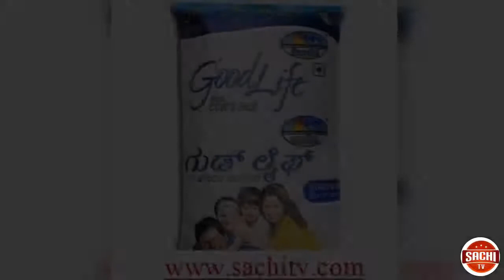ಹಾಲು 180 ದಿನಗಳವರೆಗೆ ಫ್ರಿಜ್ ಇಲ್ಲದೆ ಡೈಲಿ ಕುದಿಸದೆ ಇಡಬಹುದು ಮಕ್ಕಳು ಎದೆ ಹಾಲು ಅಥವಾ ಈ ಹಾಲನ್ನು ಕುಡಿಯಬಹುದು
ಹೌದು ಒಂದು ಹಾಲು 90 ದಿನಗಳಿಂದ 180 ದಿನಗಳವರೆಗೆ ಫ್ರಿಜ್ ಇಲ್ಲದೆ ಡೈಲಿ ಕುದಿಸದೆ ಇಡಬಹುದು ಬೆಂಬಲವನ್ನು ನೀಡಿ ಸಚಿ ಟಿವಿ ಚಾನೆಲ್ ಈ ಲಿಂಕ್ ಅನ್ನು ಹಂಚಿಕೊಳ್ಳಿ ಮತ್ತು Subscribe ಅಗ್ರೀ ನಮ್ಮ ಚಾನಲ್‌ಗೆ ಮತ್ತು ಹೆಚ್ಚಿನ ವೀಡಿಯೊಗಾಗಿ ಬೆಲ್ ಬಟನ್ ಒತ್ತಿರಿ ಇದನ್ನು ಮತ್ತುಕೊನೆಯವರೆಗೂ ವೀಡಿಯೊ ವೀಕ್ಷಿಸಿ ನಿಮ್ಮ ಸ್ನೇಹಿತರಿಗೆ ಶೇರ್ ಮಾಡಿ Subscribeಅಗ್ರೀ ಈ ವೀಡಿಯೊವನ್ನು ಫಾರ್ವರ್ಡ್ ಮಾಡಿ ವಿಸ್ಮಯ ತಪ್ಪದೆ ವೀಕ್ಷಿಸಿ ಲಿಂಕ್ ಶೇರ್ ಮಾಡಿ GIVE SUPPORT SACHI TV CHANNEL share THIS Link and Subscribe To our channel and press bell button for more video share this and forward this video Facebook Page on